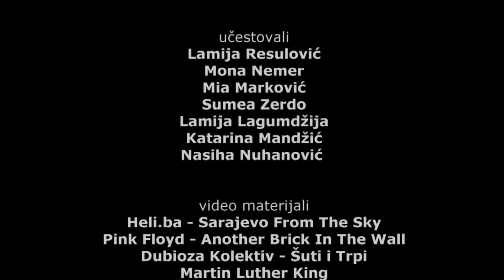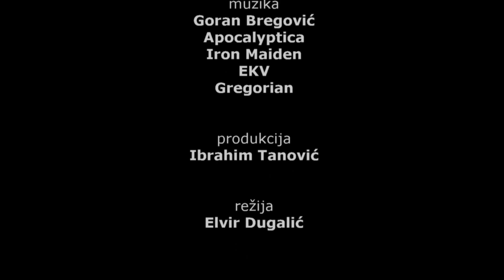Boje Naše i Boje Njihove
Dokumentarni film: Boje Naše i Boje Njihove

Učestovali:
Lamija Resulović,
Mona Nemer,
Mia Marković,
Sumea Zerdo,
Lamija Lagumdžija,
Katarina Mandžić,
Nasiha Nuhanović

Korišteni video materijali:
Heli.ba - Sarajevo From The Sky,
Pink Floyd - Another Brick In The Wall,
Dubioza Kolektiv - Šuti i Trpi,

Muzika: Goran Bregović, Apocalyptica, Iron Maiden, EKV, Gregorian

Produkcija: Ibrahim Tanović

Režija: Elvir Dugalić